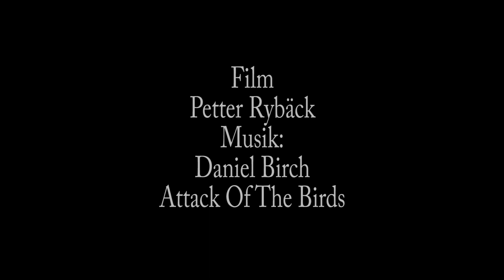20190112 Måsnaren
Dagens runda på långfärdsskridskor runt Måsnaren. Har låst drönarens fokus att följa mig över isen.